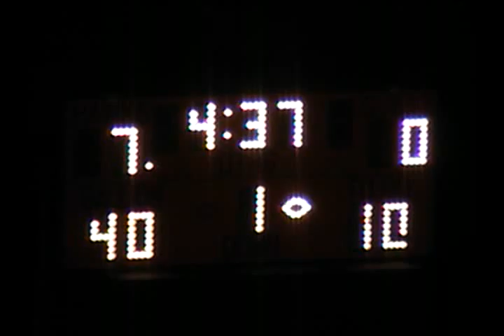D516 PA Bethel Park 28 Butler 14 2005 FB 00